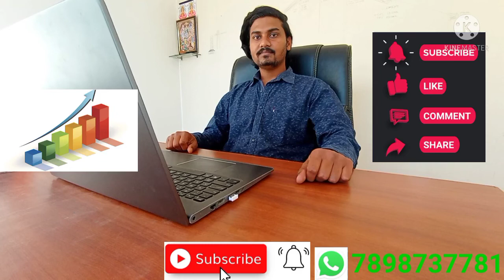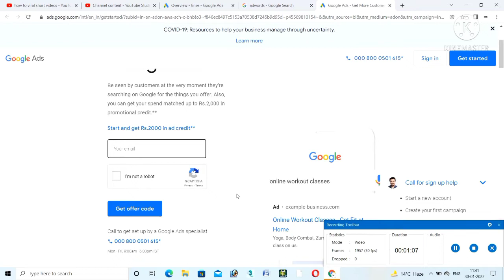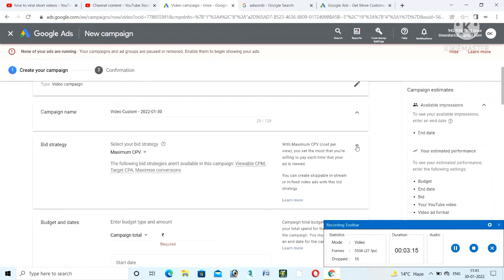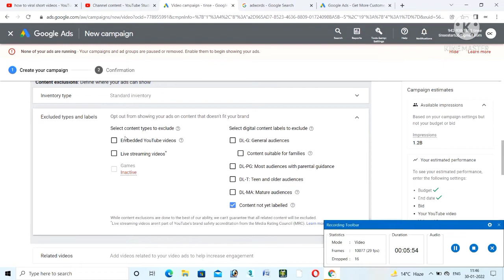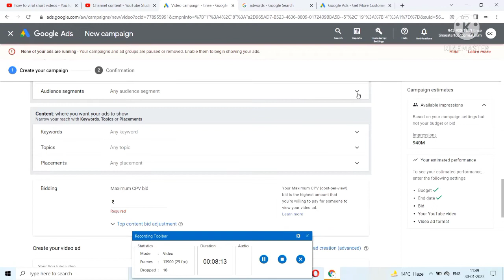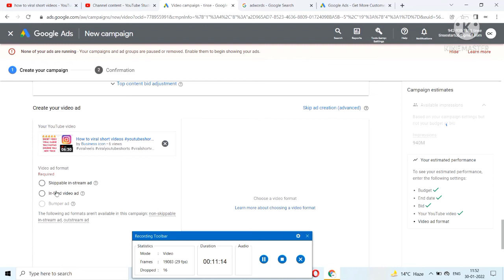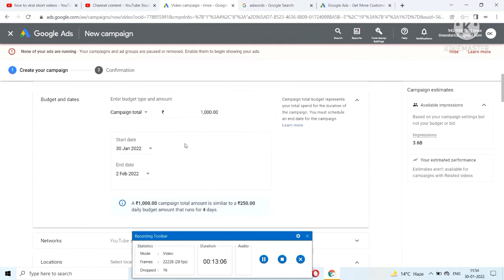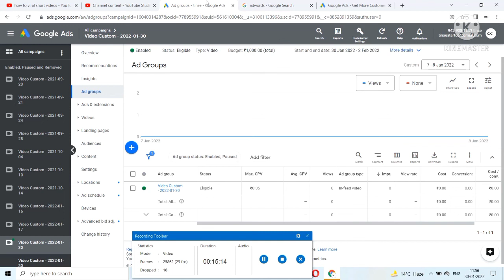How to promote youtube videos with google adwords , youtube video promotion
adwords
googleadword
ppc advertising
advertising
marketing strategy
digital marketing service
ppc traffic
campaign
digital marketing campaign
videoaddvertisement
google ads
ads
advertisement
facebook ads
marketing mix
inbound marketing
bing ads
content marketing
market segmentation
youtube ads
marketing plan
influencer marketing
digital marketing agency
guerilla marketing
instagram ads
become a google ads specialist
twitter ads
amazon advertising
google ads specialist
linkedin ads
free ads
snapchat ads
microsoft ads
go to market strategy
seo marketing
market penetration
4ps of marketing
penetration pricing
brand positioning
ads of the world
social marketing
advertising agency
internet marketing
programmatic advertising
digital agency
facebook advertising
niche marketing
relationship marketing
outbound marketing
google advertising
apple search ads
youtube advertising
a ads
google keyword
integrated marketing communication
viral marketing
geographic segmentation
video marketing
google ads keyword planner
account based marketing
native advertising
become google ads specialist
digital marketing strategy
brand strategy
david ogilvy
spotify ads
content strategy
amazon ads
digital advertising
online advertising
product positioning
promotional
buzz marketing
social media advertising
microsoft advertising
reddit ads
display ads
native ads
display advertising
target marketing
super bowl ads 2021
seo sem
market penetration strategy
marketing segmentation
mass marketing
google display ads
ppc marketing
social media marketing strategy
bingads
traditional marketing
banner ads
google adwords keyword planner
outdoor advertising
advertising campaign
social media campaign
billboard advertising
manafort
yllix
cost per click
youtube marketing
omni channel marketing
distribution strategy
local service ads
apple ads
linkedin advertising
ad agency
instagram advertising
google ads youtube
internal marketing
promotion strategy
discovery ads
gtm strategy
social media plan
differentiated marketing
ad tech
youtube google ads
market development strategy
nike ad
tv commercial
promote youtube video
google adwords keyword tool
pay per click advertising
advertising jobs
ooh advertising
undifferentiated marketing
google search ads
google ads help
amazon ppc
google garage digital marketing
facebook ads cost
ooh media
search ads
concentrated marketing
ad campaign
google ad grants
facebook instream ads
advertising company
drip marketing
market mix
digital pr
newspaper advertisement
google ads manager account
ecommerce marketing
coca cola advertisement
google discovery ads
free advertising
content marketing strategy
pull strategy
segmentation targeting and positioning
radio advertising
responsive search ads
email marketing strategy
brand strategist
market entry strategy
bumper ads
commercial advertisement
coca cola ad
penetration pricing strategy
the marketing mix
classified ad posting
google local service ads
bernie campaign store
internet marketing company
micromarketing
institutional advertising
online marketing agency
political campaign
marketing and advertising
mobile advertising
channel marketing
4ps marketing
demand side platform
market penetration pricing
spotify advertising
paid ads
evadav
media mix
video ads
seo digital marketing
digital marketing plan
pricing strategies in marketing
breakthrough advertising
ad copy
advertising media
ppc campaign
digital marketing agency near me
funny ads
creative ads
google ppc
facebook advertising cost
instagram ads cost
dynamic search ads
car advertising
best ads
vintage advertisement

google adsense

google ads

google ads 2000 credit kaise use kare